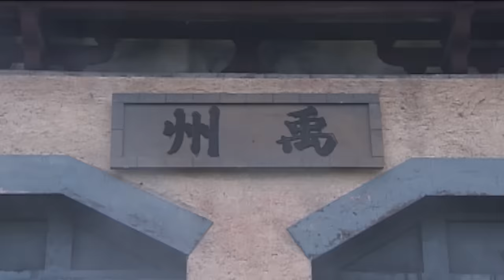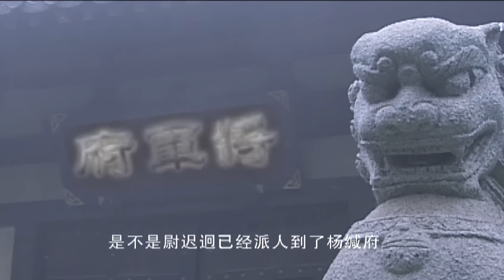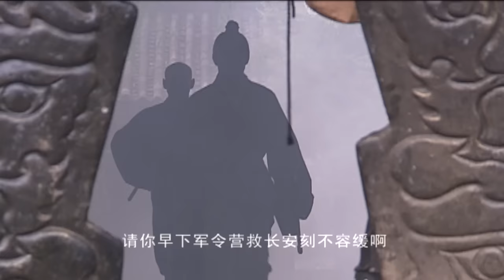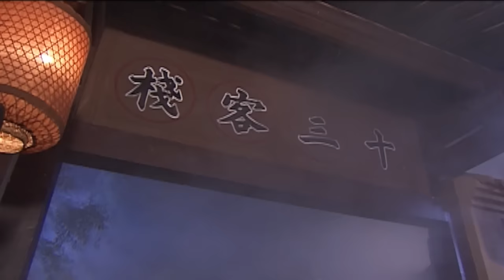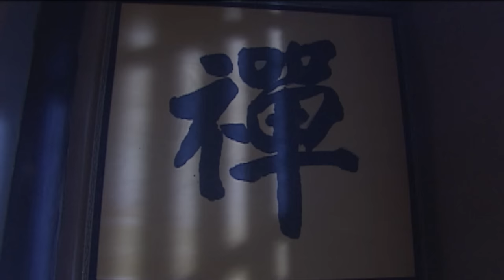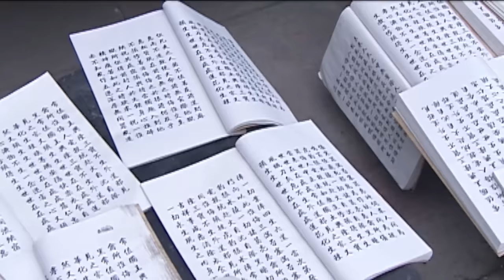【Kung Fu Movie】少林神僧Ⅰ 12丨Divine Monk of Shaolin